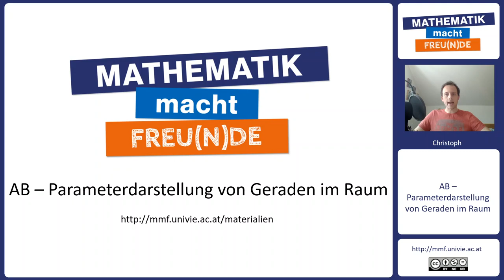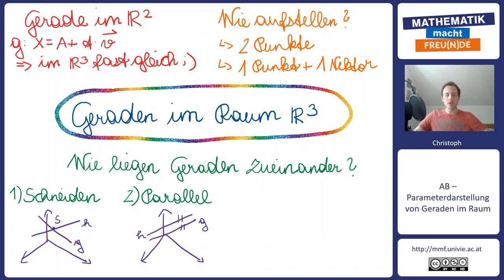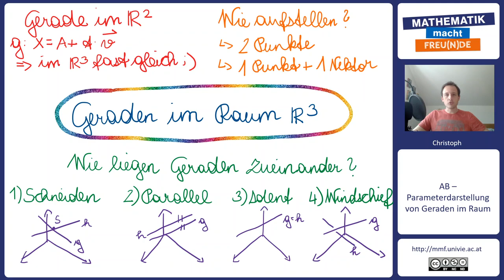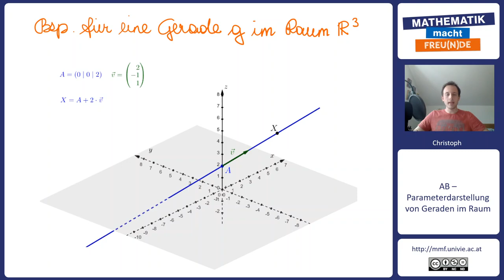Parameterdarstellung von Geraden im Raum